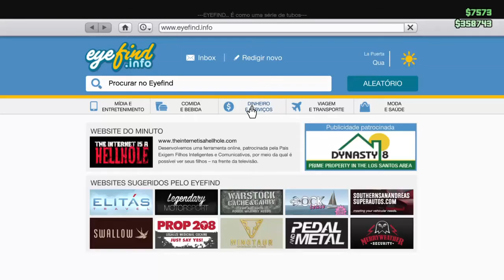GTA V - Como roubar carrinha de valores/carro forte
GTA V - Como roubar carrinha de valores